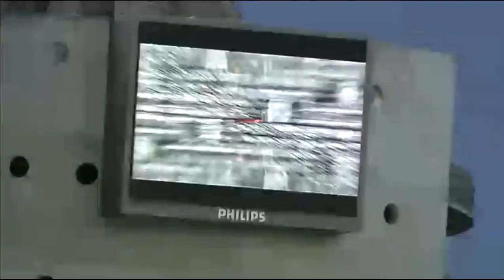GBC Sports Report 151014 - Part 1 of 2